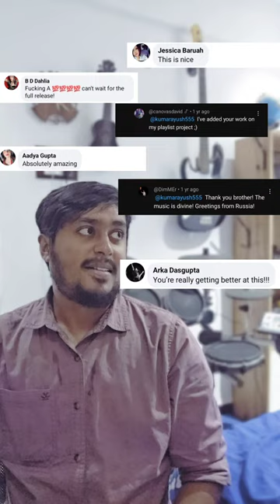Major update on my upcoming 2nd solo Album.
Welcome back to the channel, i hope you enjoyed the video.

Myself, Kumar Ayush.
By profession I'm a Category Manager in a MNC and by passion I'm a Musician and a Biker.

I edit my videos and photos on which i recommend:
A) Videos:
1) Adobe Premiere Pro
2) After Effects
3) KineMaster (full purchased version)
B) Photos:
1) Picsart 2) Pixlr 3) Snapseed 4) Lightroom

I own a BS-4 Dominar 400ABS 2019 UG and i have modified it with the below which i also recommend:
1) Windshield- Lluvia Industries
2) Windshield Extender - Customs
2) Knucle Gaurd- Motoavenue.in
3) Front number plate. plate- Illuvia Industries
4) Front Fender Mudgaurd- Saiga Parts
5) Radiator Gaurd- Carbon Racing
6) Handlebar Risers- Shayadri Motors
7) Ram Mount- Grandpitstop x360
8) Front Fork Sliders- RoadRash
9) Crash Gaurd- Type B Hyperrider.in
10) Backrest rider- Illuvia Industries
11) Backrest Pillion- Zana
12) Pillion Footrest- Lluvia Industries
13) Exhaust Gaurd Slider- Road Rash
14) Saddle Stay- Zana Motors
15) Top Rack - Zana Motors
16) Top box- Trek n Ride

My touring setup which i use and recommend :
1) Saddle Bag- Rynox Stacks
2) Seat Cushion- Figo Sail Sports Air
3) Tank Bag- Raida XL Magnetic

MotoVlogging setup which i use and recommend :
1) Primary action camera- GoPro Hero 7 Black
2) Secondry action camera- Procus Rush
3) DSLR- Canon 1000D eith 18-55mm lens
4) Samsung Galaxy S10
5) Drone- DJI Tello

Riding and crash protrction gears i use and recommend :
1) Helmet- SMK Twister fited with ASG bluetooth
2) Jacket- RR gears Raptor C3
3) Gloves- TARMAC Rapid Full length
4) Riding Pants- Raida Rover CE L2
5) Boots- Orazo Picus VWR

I'm a solo musician and have released by Solo Debut Album with amazing guest artists.
You can check my music on
1) Spotify:
4) Snapchat (username)- deadbanger

I also play as a lead guitarist in a Black Metal band from Mumbai.

I'm the ex lead guitarist and founding member of the Death Metal band from Mumbai

This video is truly made for entertaining purpose only. Any resemblance to real persons or other real-life entities is purely coincidental. All characters and other entities appearing in this work are fictitious. Any resemblance to real persons, dead or alive, or other real-life entities, past or present, is purely coincidental.